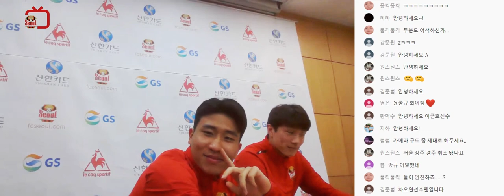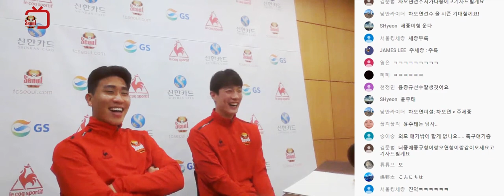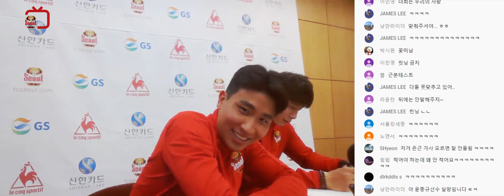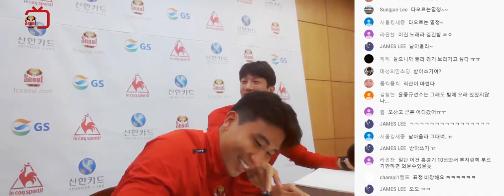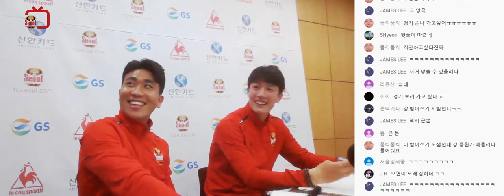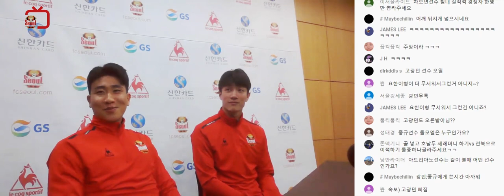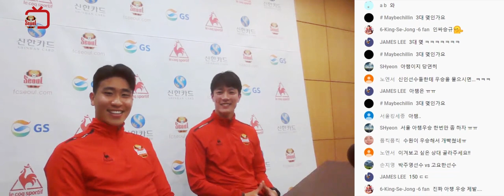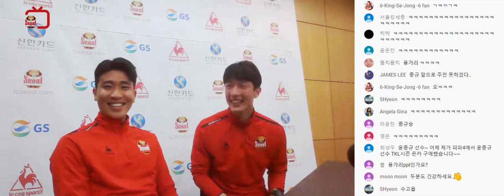🔴⚫윤종규&차오연 서라톡 풀버전⚫🔴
윤종규, 차오연 선수의 서라톡!
못보신 분들 주목! 풀버전 공개합니다.
4년차가 신인선수한테 당하다??